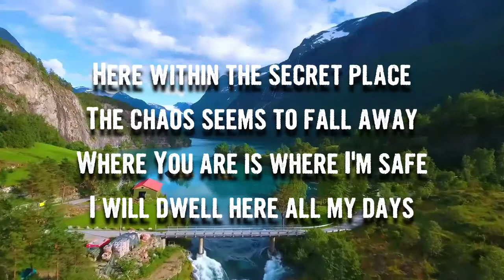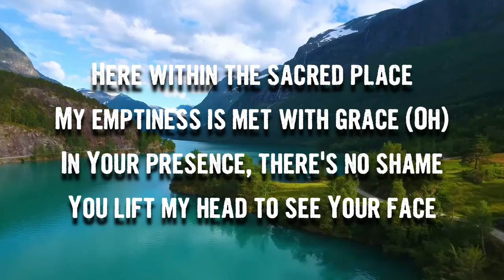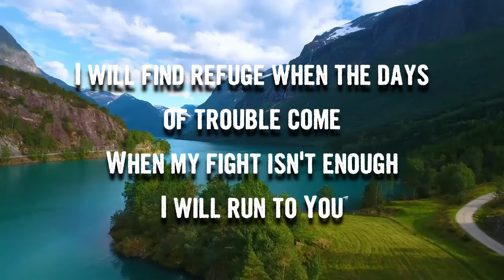Mosaic MSC - Shelter (Lyrics)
Shelter by Mosaic MSC
Album: This Is How I Thank The Lord

Shelter Lyrics:

Here within the secret place
The chaos seems to fall away
Where you are is where I'm safe
I will dwell here all my days

I will find shelter
In the shadow of your wings
In the comfort of your hands
Give me strength when I am weak
I will find refuge
When the day of trouble comes
When my fight isn't enough

Here within the sacred place
My emptiness is met with grace
In your presence there's no shame
You lift my head to see your face

And I will find shelter

'Cause you are my shelter
You are my refuge

You are all I ever needed
Arms that hold me close
You're provider and defender
Safe within your presence